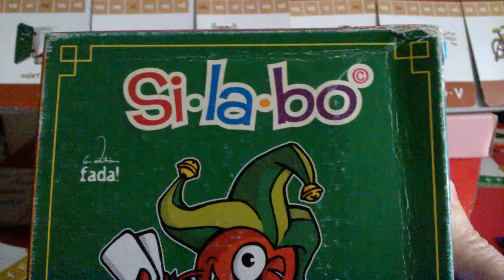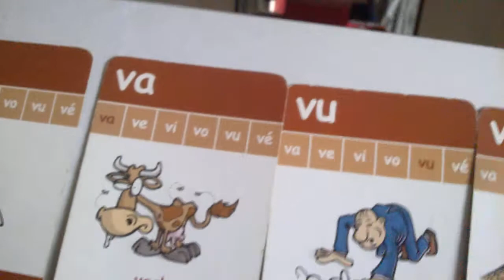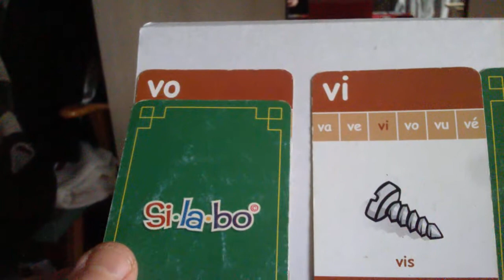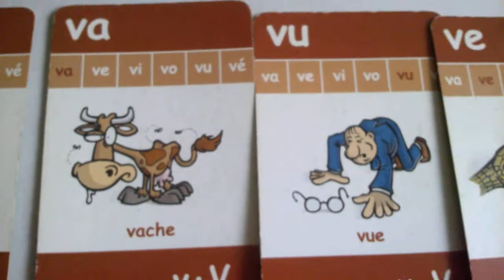Orthophonie Pascale Pelé jeu SI LA BO pour apprendre à lire au CP lettre V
Pour aider vos enfants à apprendre à lire, voici un petit jeu: SI LA BO  (éditions Fada). Je présente ici les syllabes avec V.